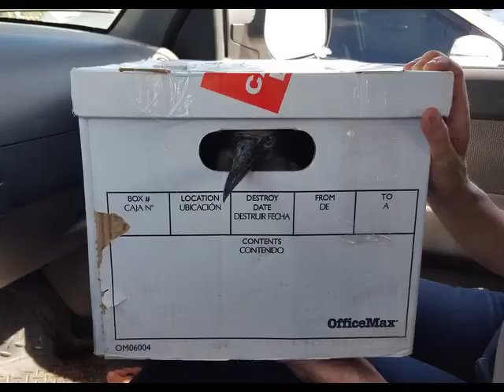BBR 2019 in pictures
Some candid shots of Belize Bird Rescue's 2019 birds. Happy New Year and all the best for 2020. Thank you for your continued support!